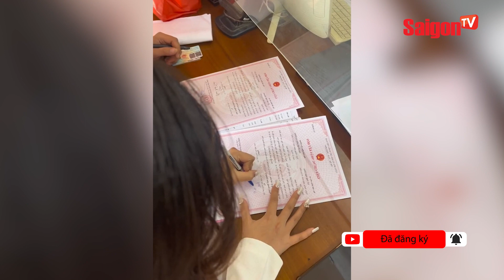KÝ NHẦM giấy đăng ký kết hôn CỦA NGƯỜI KHÁC, thanh niên XANH MẶT vì SỢ MẤT VỢ | SaigonTV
Đoạn clip được chia sẻ trên mạng xã hội và nhận được gần 1 triệu lượt xem chỉ sau 1 ngày đăng tải. Trong clip, nam thanh niên cùng bạn gái đã xuất hiện ở cơ quan chức năng để làm thủ tục đăng ký kết hôn. Thế nhưng, không biết vì tâm trạng lo lắng, bồi hồi hay vì gấp gáp muốn cưới vợ mà nam thanh niên đã nhầm lẫn khi ký vào giấy đăng ký của một cặp đôi khác.